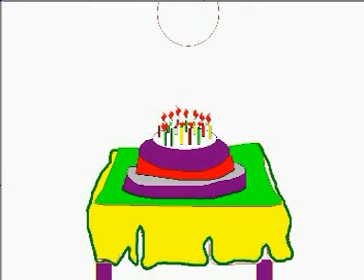kavya's hbd 2010.mpg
Hello. Diddi..aapko kya lagaa...hum bhool gaye hain...aapke HBD ko No, Never,,,Aapka HBD main bhool nahin paata aur..unn dono ka hame yaad hi nahin rahta. pataa nahin kyun aisa hota hai...but. hota hai...any way..main to nahin aa sakaa...but meri taraf se wish abhi accept kar lo. aur promise aaunga to aapka gift zaroor lekar aaunga..."Wish you a very happy birthday to you. take care Bye.